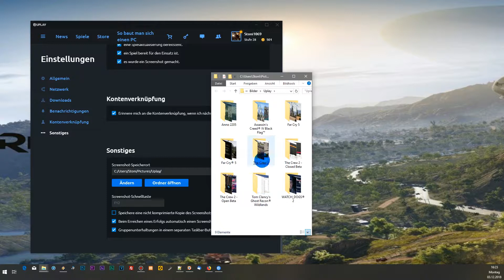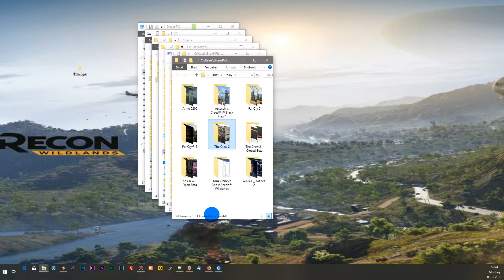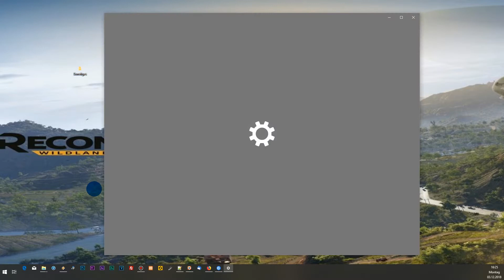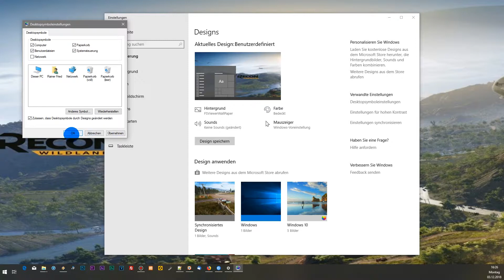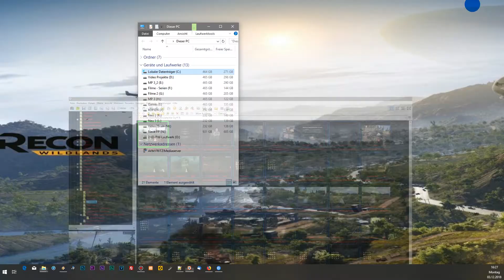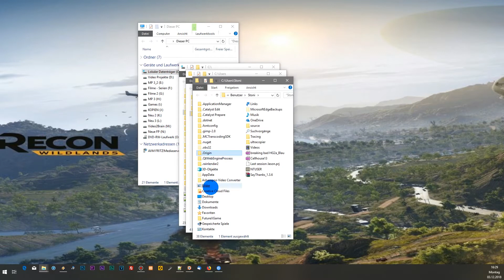Screenshot Verzeichnis Uplay